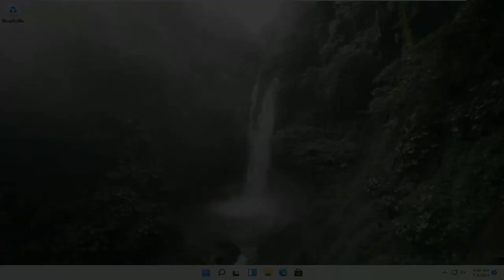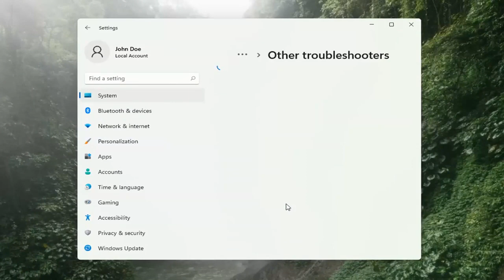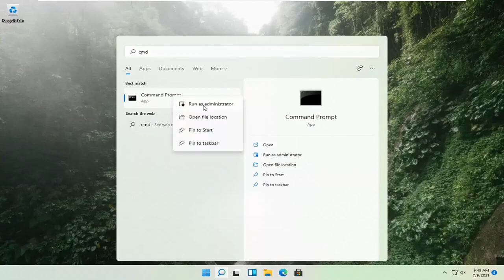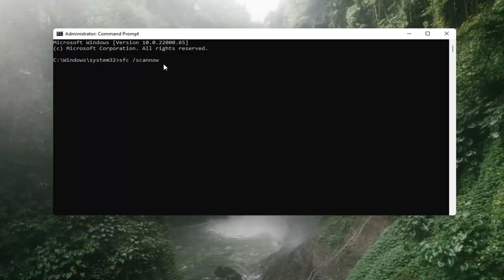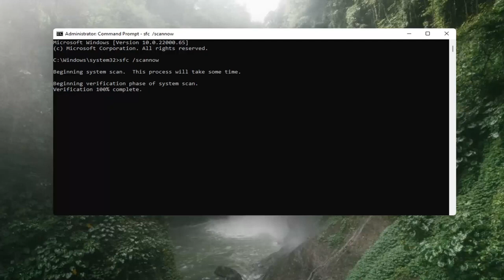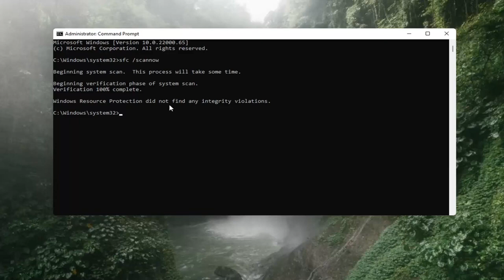Cara Mengatasi Error Update di Windows 11 [Tutorial]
Cara MEMPERBAIKI Pembaruan Windows 11 yang Terjebak

Bagaimana perasaan Anda ketika Anda masuk ke Windows setelah sebulan, melihat ada pembaruan untuk diinstal, dan mencoba menginstalnya, hanya untuk Pembaruan Windows macet di nol persen?

Menemukan pembaruan Windows 11 macet? Untungnya, pembaruan Windows 10 yang macet bukanlah hal terburuk di dunia. Faktanya, itu tidak sepenuhnya tidak dapat dihindari. Dengan begitu banyak konfigurasi perangkat keras dan perangkat lunak di luar sana, selalu ada kemungkinan beberapa masalah tak terduga akan muncul.

Mereka membuat Anda terlindungi dengan menekan bug jahat, dan OS Anda berjalan semulus mungkin.

pembaruan windows macet, bisakah saya memulai kembali?
pembaruan windows macet jangan matikan
pembaruan windows macet saat restart
pembaruan windows macet bahkan dalam mode aman
pembaruan windows perbaikan macet
pembaruan windows macet selama berjam-jam
pemecah masalah pembaruan windows macet memeriksa restart yang tertunda
pembaruan windows 10 perbaikan macet
perbaiki pembaruan windows macet